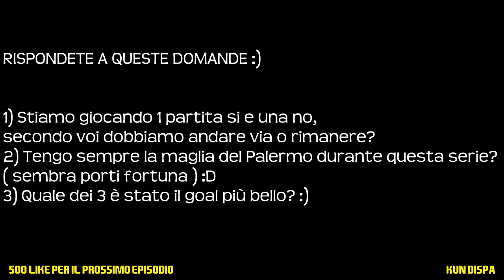FIFA 14 - Carriera Giocatore - Ep. 5 - Valigie Pronte?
Bella a tutti Bro, sono qui a presentarvi il quinto episodio della nostra carriera giocatore dopo tanto tempo!